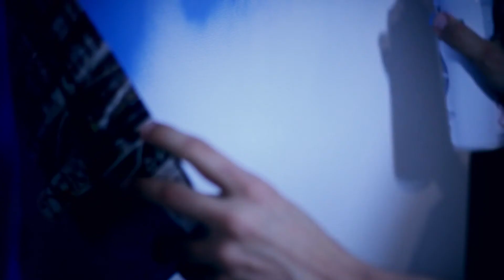Gyuricza - Mystikal '17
The tool most important to humanity's survival is... emphaty. The reason I know emphatyis a tool is because it is clearly not a natural thing. We forget to use it all the time, and we start competing with each other, and exploiting each other, and humiliating each other, and controlling each other... and we lose each other. And without each other, we'd go extinct. And that's a fact.

Original soundtrack by Soko "We Might be Dead Tomorrow"

Created by:
Gyuricza

I dedicate this to: Ágnes Szücs